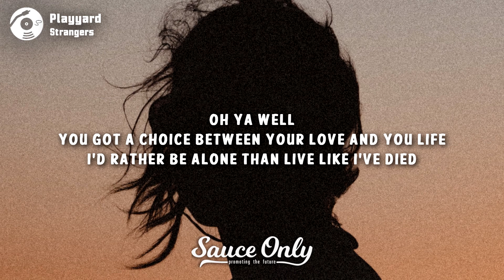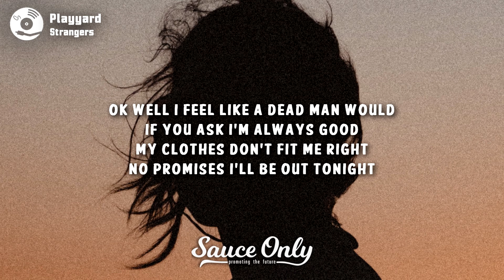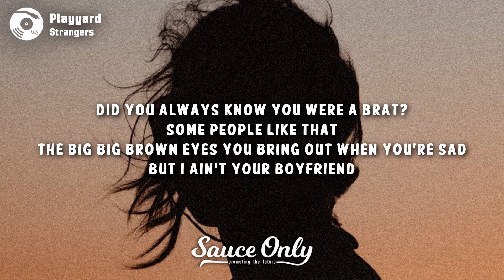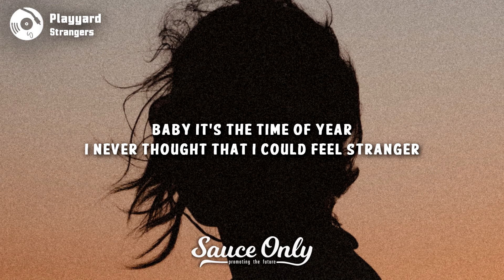Playyard - Strangers (Lyrics)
Lyrics for "Strangers" by Playyard:

Intro
Baby it’s the time of year
I never thought that I could feel
This way about a stranger

Everyone’s having fun
Why you locked up in your room?
Please don’t act like a stranger

Verse
Oh ya well
You got a choice between your love and you life
Than live like I’ve died

Wasting you youth saying
So what it’s true
But these cigarettes don’t burn like they used to

PreChorus
But did you always know you were a brat
Some people like that
The big big brown eyes
You bring out when you’re sad
But I ain’t your boyfriend

Chorus
But we’re just stranger late at night
(Just like we first met)
And when I say we’re friends she starts to cry

(I liked it better that way)
But she loves like and angel every time
But we’ll stay strangers don’t know why

Verse 2
Ok well I feel like a dead man would
If you ask I’m always good
My clothes don’t fit me right no promises I’ll be out tonight

Pass me through the phone
(Hello?)
Rather live like a dog
Then let you run me round the block

PreChorus
Did you always know you were a brat